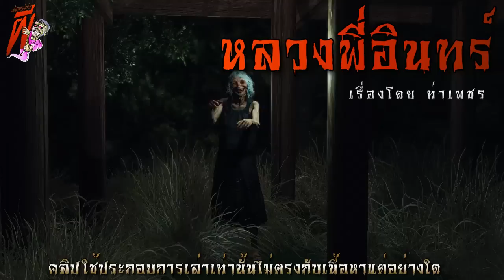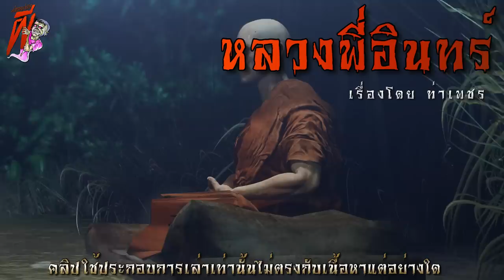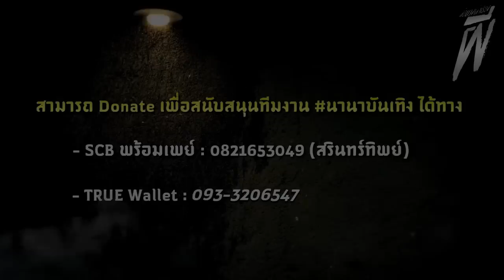อวสานผีนางนวล (หลวงพี่อินทร์ ภาค 2 ตอนที่ 11) | ล้อมวง เล่าเรื่องผี Ep.961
ชุดนี้จะเป็นมินิซีรี่ส์ภาคแยกจาก "ผีนางนวล" ผลงานของคุณ ท่าเพชร ที่บอกเล่าเหตุการณ์พิศวงซึ่งถูกบันทึกไว้ในบันทึกของ "หลวงพี่อินทร์"